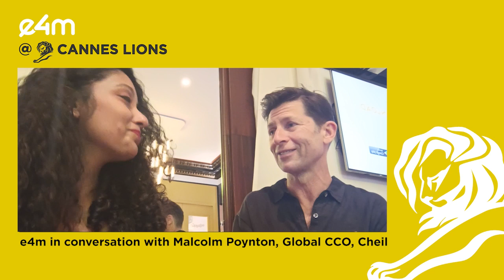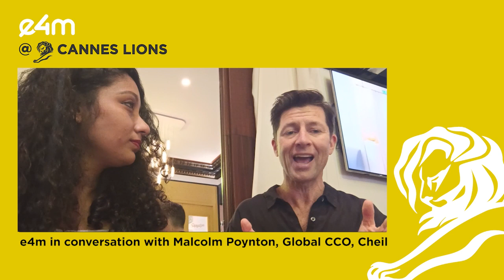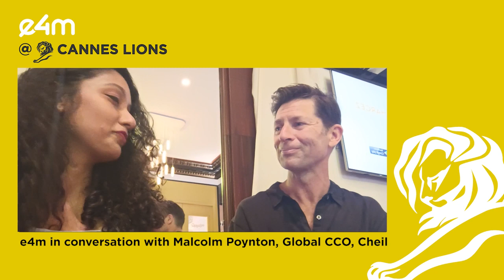e4mAtCannes: Malcolm Poynton, Global CCO, Cheil in conversation with Neeta Nair, e4m.